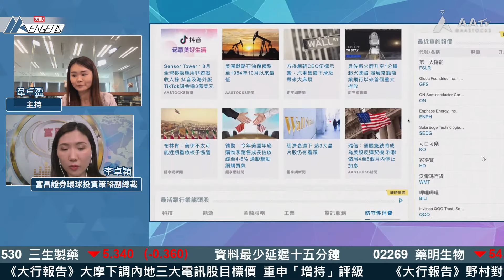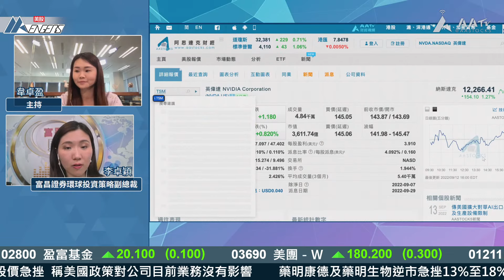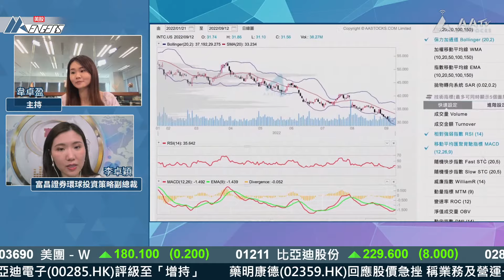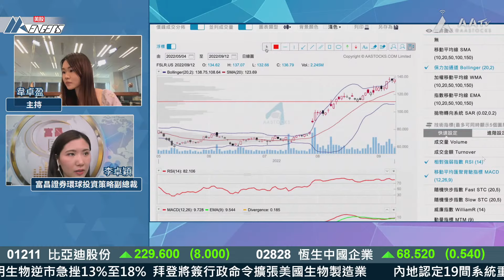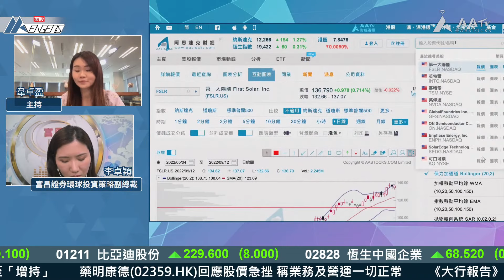【好壞之辨】拜登政策受惠、受累股份逐板捉！現價邊隻值博率高？︱李卓穎 Vivian︱節目精華︱2022-9-13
足本版：美股連升4日 周二公布CPI 下星期議息前 美股策略！

繼晶片法案及抗通脹法案後，拜登政府周一再簽署行政命令支持美國本土行業，減少對中國嘅依賴，邊啲股份受累要避開？相反，喺政策受惠股入面，又有邊隻而家適合大家入貨？